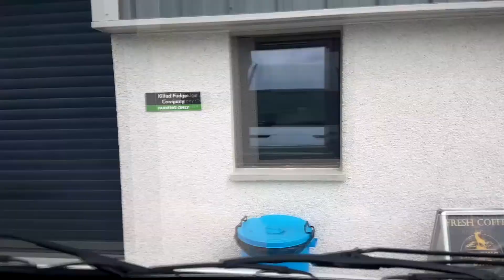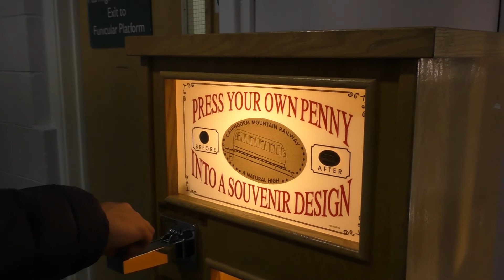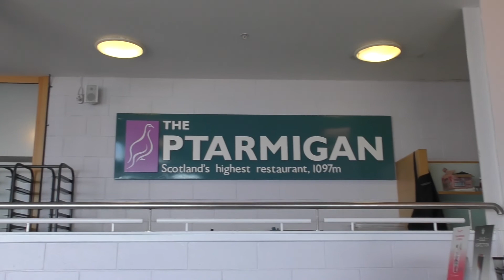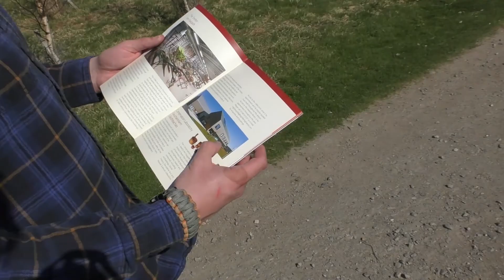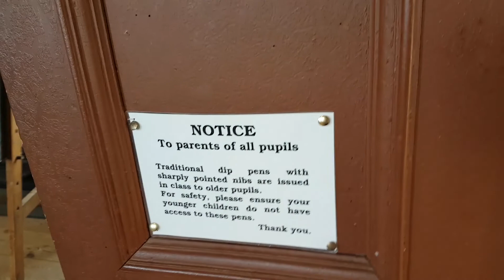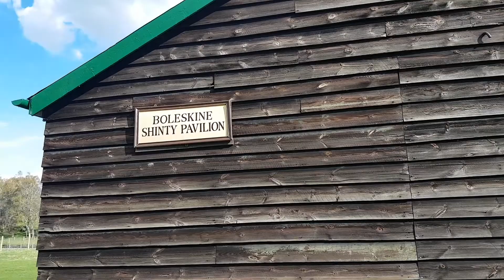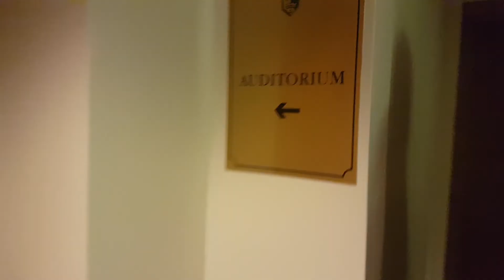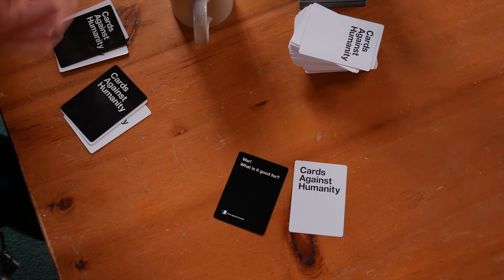Ross Stag do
The Stag hijinks